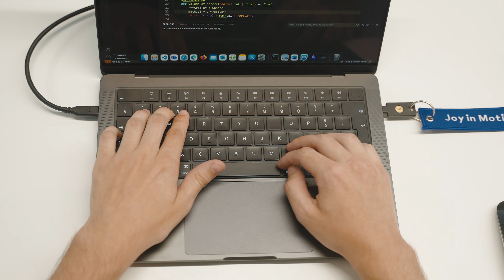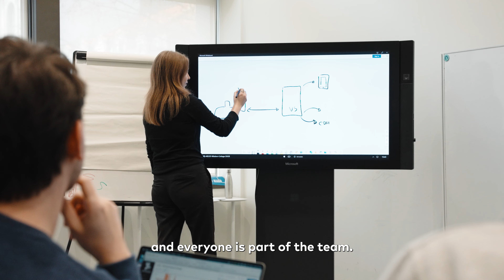6 Years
Shifting into 6th Gear! 🚙

For six incredible years, we’ve been driven by passion, innovation, and the amazing people who make it all possible.

Happy 6th anniversary and here’s to the next chapter! 💙